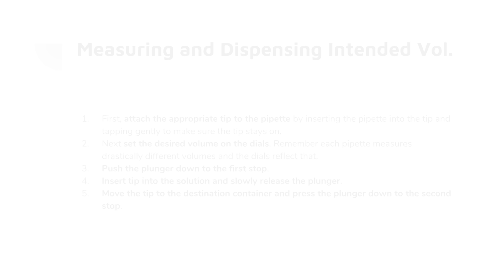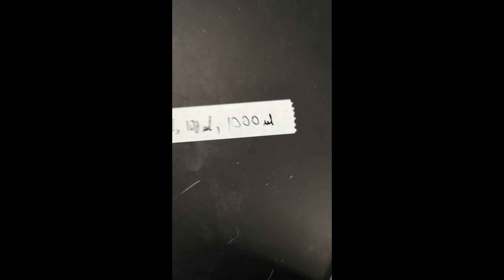Micropipettes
This video is about Micropipettes